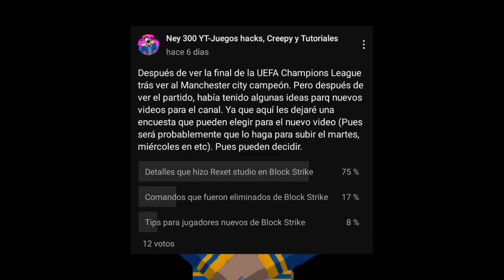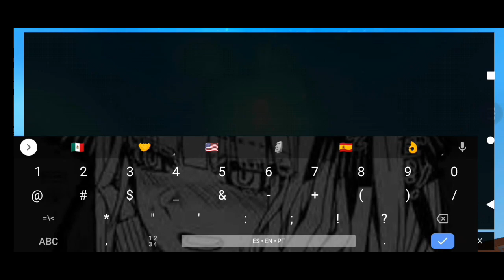Detalles que hizo Rexet studio en Block Strike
⏱️Marcas de tiempo:

0:00, Inicio
1:00, Detalle de Yoba
2:13, Detalle de la campana
3:14, Detalle del Sol realistic
4:43, Detalle de las partículas del árbol Sakura
6:20, Despedida
6:48, Outro

📱 Celular: Moto E7i Power / Huawei Y5 2018, Neo

🖐🏻Cuántos dedos juegas: 2 dedos

🗡️Armas Favoritos: AK-47, PP-Bizon, G36, AA12, Deagle, Gail y Famas, etc

Kinemaster
Pixelab
PS Touch
XRecorder

Nametag: ANDROIDEMODZ

Nivel: 151

Región: EE.U, Brasil

 🏹"Mirilla"🏹

Tamaño: 21

Grosor: 10

Distancia: 30

Alfa: 1

Dínamica: desactivado

Punto: activado

Color de Mis controles:

Verde💚

Colores recomendados:
Blanco ⬜ Negro⬛